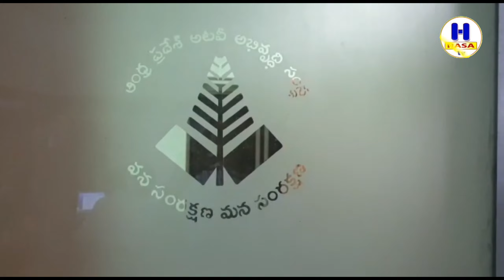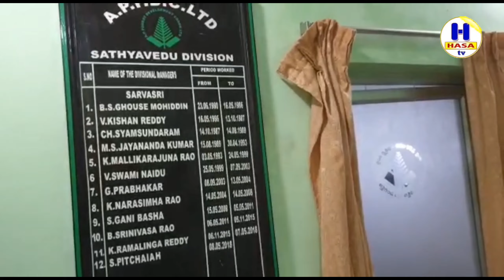ఏసీబీ వలలో అటవీ శాఖ అధికారులు.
Thirupathi forest development department officials trapped to ACB